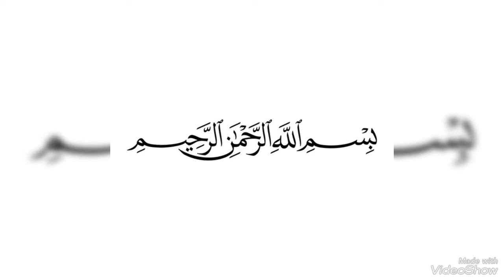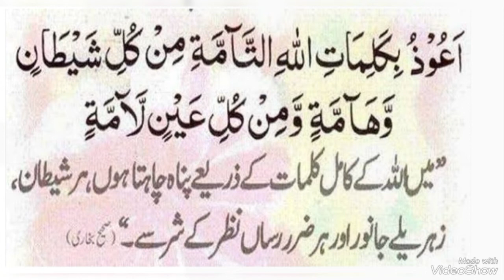Bachon ki nazr utarny ka asan tarika || Rota bacha foran chup ho jay ga